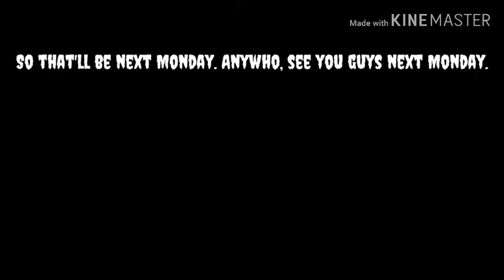UPDATE: Watch the video to find out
I'm just tired of Dexter and Matthew's bullcrap. I am sick and tired of this.  So everybody, until next Monday.

(BTW) Bart Simpson Error (Part 4) will come next Monday.

Also, so will the last part of Barney Error 92.